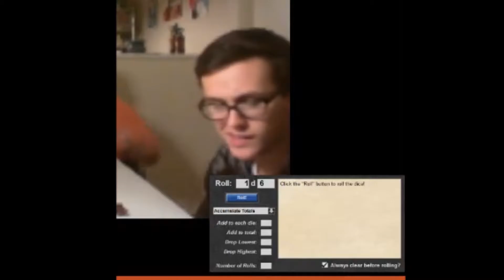D&D Episode 2: Druid Council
As we venture on trying to solve the whereabouts of Barbossa we stumble upon the trail of a dead shop keep that needs to be taken care of.